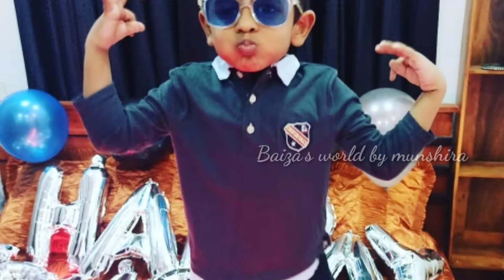Birthday Vlog|Bazaan's birthday party|spider man theme birthday| Spiderman theme birthday table set